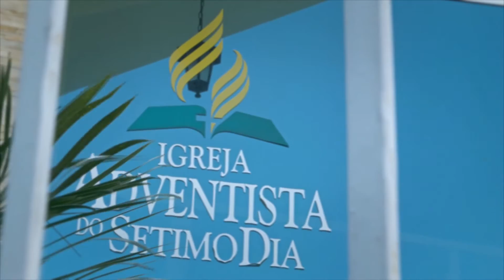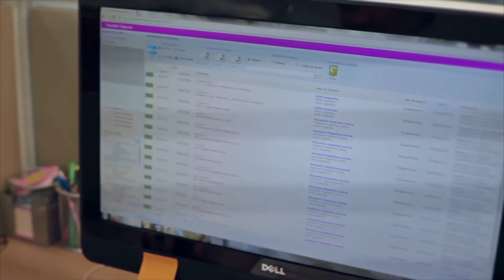Procedimientos en caso de accidentes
La Iglesia Adventista del Séptimo Día en América del Sur, por medio de sus instituciones y congregaciones, desarrolla materiales de orientación (manuales, videos, presentaciones, etc), cursos, seminarios e incentiva el desarrollo de comités regionales que puedan actuar de manera preventiva y efectivamente cuando sea necesario. Además de eso,  la División Sudamericana de la Iglesia Adventista mantiene un sistema regular de monitoreo de médios con el fin de detectar posibles problemas tanto en medios impresos, televisivos y digitales.